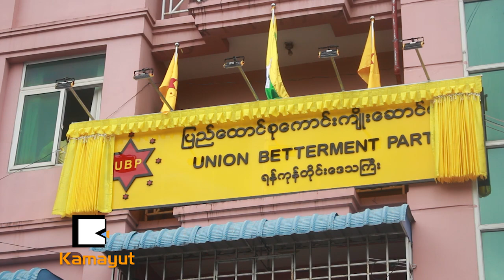ျပည္ေထာင္စုေကာင္းက်ိဳးေဆာင္ပါတီရဲ႕ လူထုေတြ႕ဆံုပြဲ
ပါတီထူေထာင္ၿပီး ျပည္ေထာင္စုေကာင္းဖို႔ ေဆာင္ရြက္တာဟာ တစ္စံုတစ္ေယာက္ရဲ႕ ေစခိုင္းမႈမဟုတ္ဘဲ ႏိုင္ငံတိုးတက္ေအာင္ လုပ္ဖို႔ျဖစ္တယ္လို႔ ျပည္ေထာင္စုေကာင္းက်ိဳးေဆာင္ပါတီဥကၠဌ သူရဦးေရႊမန္းက ေျပာဆိုလိုက္ပါတယ္။